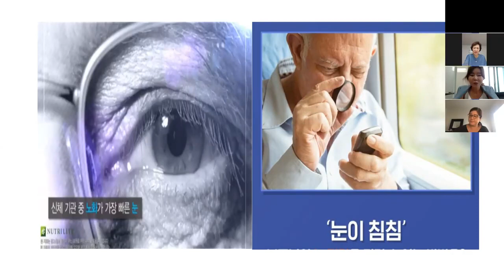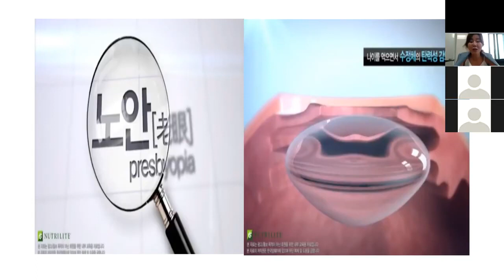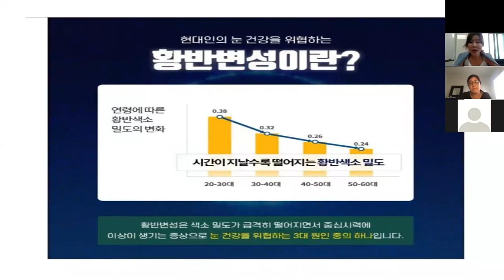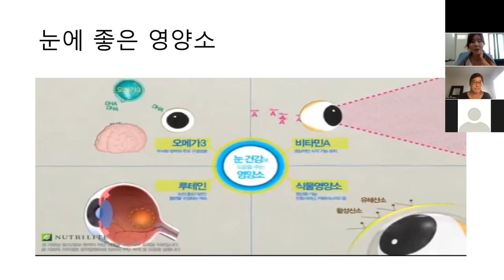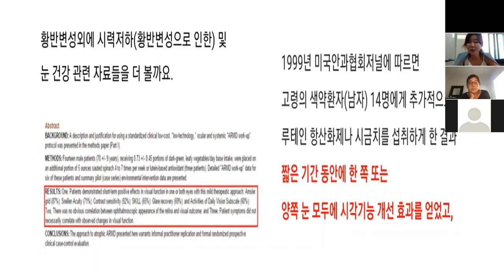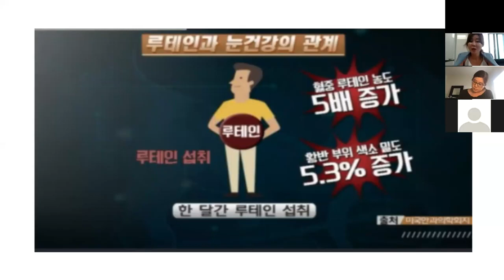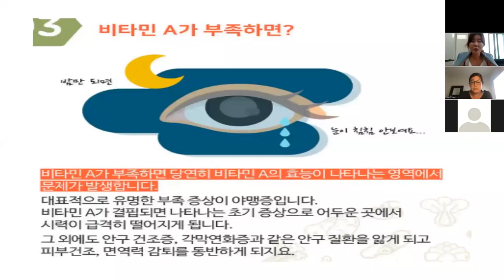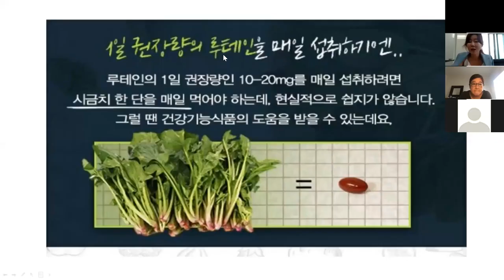눈 건강(뉴트리라이트 비전아이디)